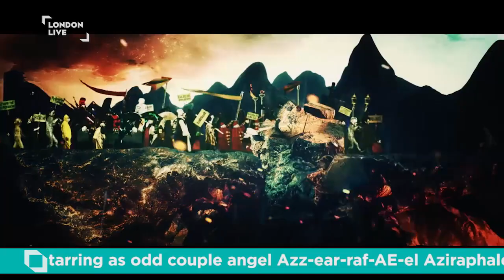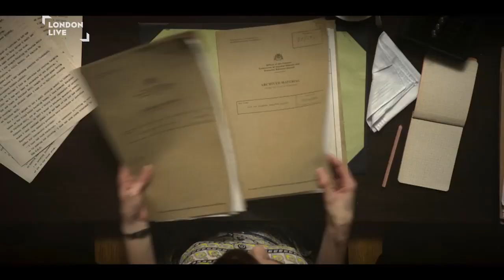What to Watch: Billy Zane, Emma Appleton and Cara Horgan, Lydia Wilson, Julia Bradbury | London Live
In this week's episode Toby Earle speaks with Billy Zane, Emma Appleton and Cara Horgan, Lydia Wilson, and Julia Bradbury.